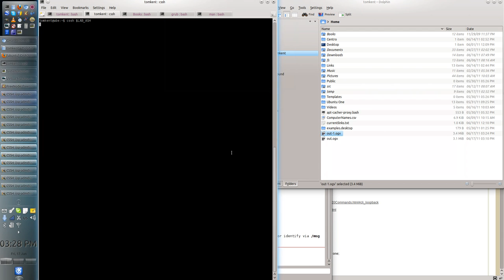cssh KDE tiling failure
This is me trying to use cssh on KDE. The tiling doesn't work correctly (works great under Ubuntu Unity).